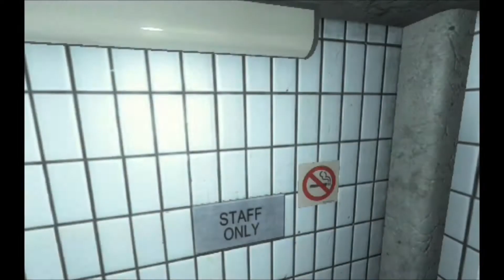My 100th Video + My First Swarm.... I Guess